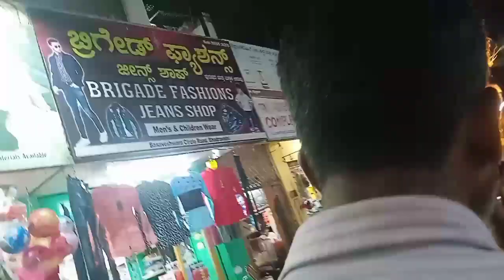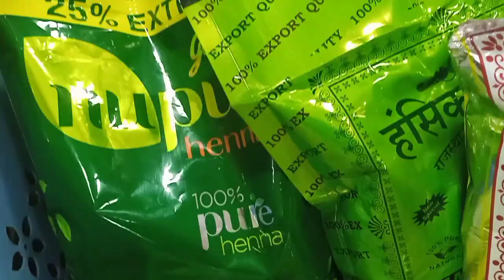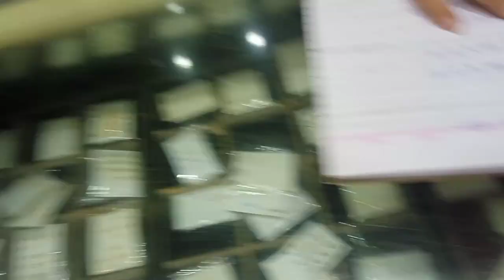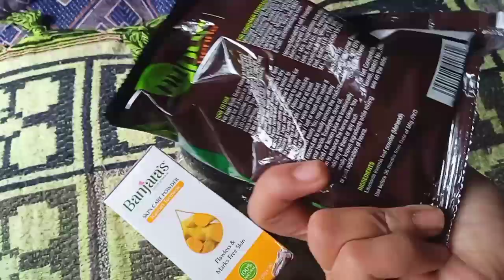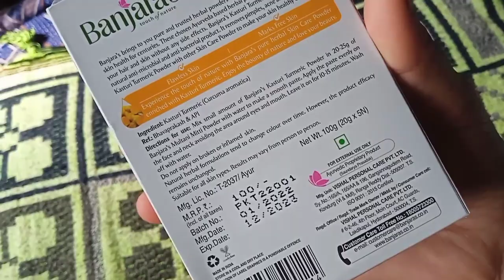ರಾತ್ರಿ ತರಕಾರಿ ಶಾಪಿಂಗ್/ಪಾಪುಗೆ ನನಿಗೆ ಏನು ತಂದೆ? ಪಾಪು ಗೆ ಜ್ಯುವೆಲ್ಲರಿ ಶಾಪಿಂಗ್/ಡೈಲಿ ಲೈಫ್ /Shopping vlog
ರಾತ್ರಿ ಶಾಪಿಂಗ್/ಪಾಪುಗೆ ನನಿಗೆ ಏನು ತಂದೆ? ಪಾಪುಗೆ ಜ್ಯುವೆಲ್ಲರಿ ಶಾಪಿಂಗ್/ಡೈಲಿ ಲೈಫ್ಸ್ಟೈಲ್/ಶಾಪಿಂಗ್ ಬ್ಲಾಗ್
ಭಾನುವಾರ ಶಾಪಿಂಗ್ ವ್ಲೋ ಗ್
Hi friends

Her my blog sharing with you all my experience buying from roadside vegetables at basaveshwara circle bhadravathi Shimoga

Basaveshwara circle market bhadravathi vegetables buying
Tomato
Beans
Nuggekai
Aagalu Kaikothambari sopu
Onion
Garlic
Bendekai
Aloo gadde
Kothambari sopu

Skin care products buying bhadravathi
Banjaras Kasturi ashna
Strawberry lip balm
Hair bun

Jewellery shopping bhadravathi

hope you guys like this video please like, comment,and share,andif you haven't subscribe to my channel yet please subscribe now for more videos like kannada vlogs, beauty tips, makeup, tutorial house wife routines, home skin care, hair care daily vlog, daily morning to evening routines kannada funny videos, kannada youtuber cooking latest fashion ,sarees&kurtis haul dry skin, oily skin care, home remedies, glowing skin,suntan removal ,skin problems remedies etc